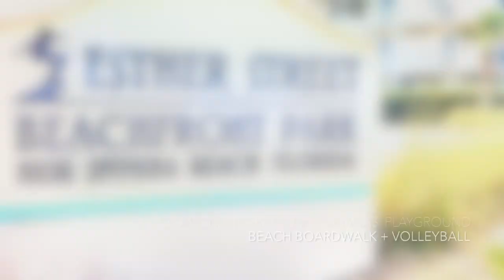Pelican Perch Beach House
Come vacation with us at Pelican Perch! Surfing, kayaking, shopping, fine dining, we have it all within steps of this beautiful, serene townhome in the heart of New Smyrna Beach.
Video content by Madi DeCamillis and Penny Linford